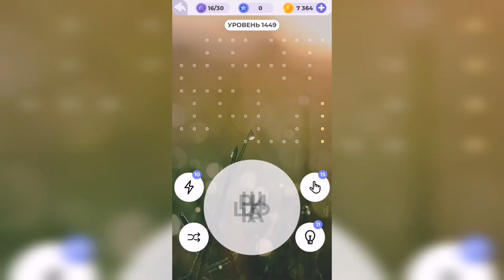Линия слова / Цветущий луг / Уровень 1449